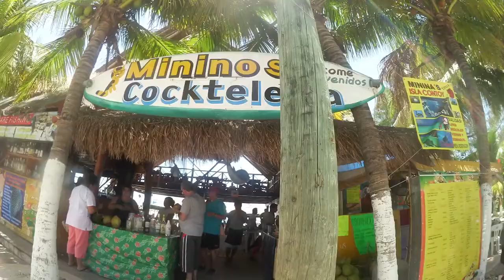We broke the rules... | ISLA MUJERES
1. Jonah - All We Are (FlicFlac Remix)
2. Paradise (feat. KStewart) - Matoma & Sean Paul